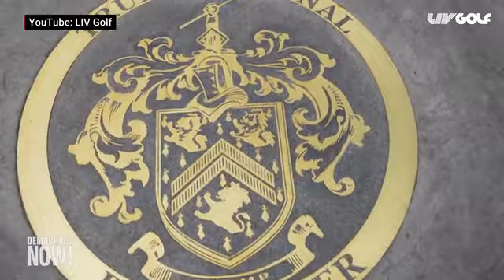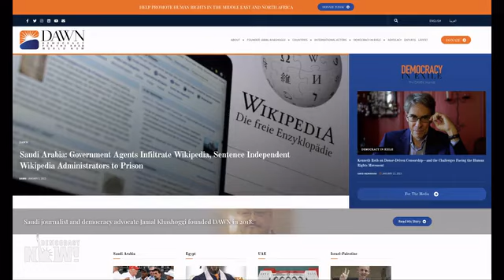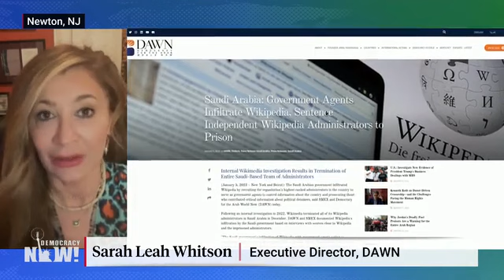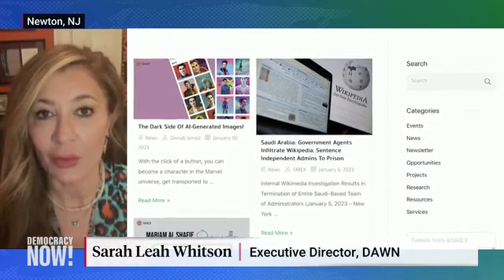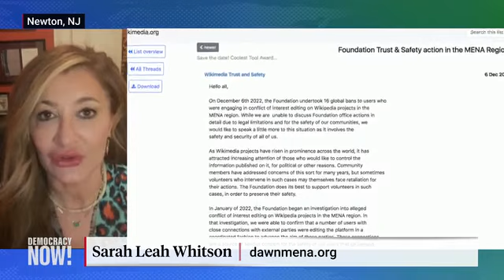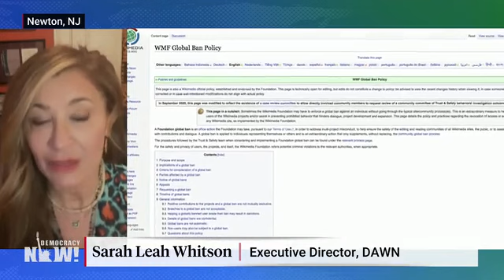Infiltrating Wikipedia, Paying Trump Millions in Golf Deals, Saudis Whitewash Rights Record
The Justice Department and Congress are facing new calls to investigate Donald Trump’s financial ties to Saudi Arabia. The latest controversy centers on a new golf tournament owned by Saudi Arabia’s sovereign Public Investment Fund, which is chaired by Saudi Crown Prince Mohammed bin Salman. LIV has paid millions to golf resorts owned by Donald Trump, who has publicly supported the new league which is attempting to compete with the PGA. Meanwhile, an exposé has revealed that the Saudi government infiltrated Wikipedia to control information on the kingdom. Government administrators were recruited to edit the crowdsourced site in ways that portrayed Saudi Arabia in a positive light, and two noncompliant editors who contributed critical information about political detainees were themselves prosecuted and imprisoned. The Wikimedia Foundation, the parent company of Wikipedia, appears to have banned 16 Saudi users for “conflict of interest” editing, yet it is unclear what additional steps they have taken to combat the Saudi government’s disinformation campaign. We speak to Sarah Leah Whitson, executive director of Democracy for the Arab World Now (DAWN), the organization that released the report on Wikipedia’s infiltration, who says that Saudi Arabia’s financial investments in American political leaders’ business dealings and deployment of government agents inside international organizations are key to its global project to conceal evidence of its human rights abuses.